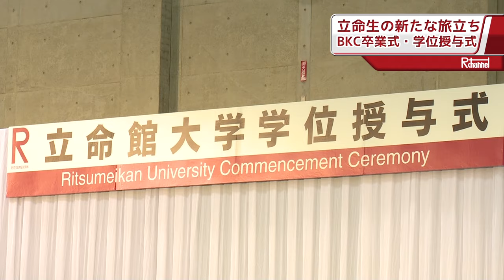2015年度後期立命館大学卒業式・学位授与式（BKC）【2016年3月22日取材】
3月22日 （日）立命館大学びわこ・くさつキャンパスにて2015年度立命館大学学位授与式が行われました。

雲一つない青空のした、およそ3千名の卒業生が長い間過ごした大学に別れを告げました。